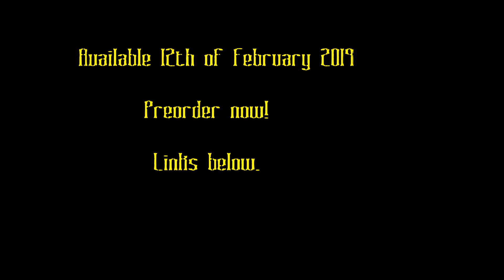What The Hell is Wrong With Us? When The Wind Blows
Laura's short story collection, Sing Your Sadness Deep:

And The Strange Playgrounds website, where you can purchase my own short story collections, read articles, reviews and free short stories: